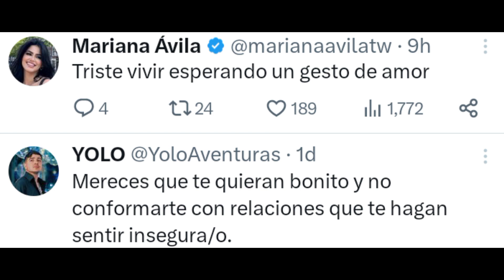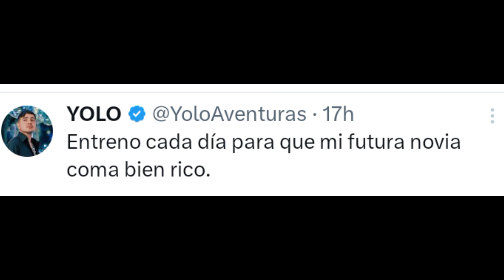YOLO Y MARIANA ENVIANDOSE MENSAJE E INDIRECTAS Y NUEVOS TIK TOK DE LOS AVENTUREROS - Yolo Aventuras